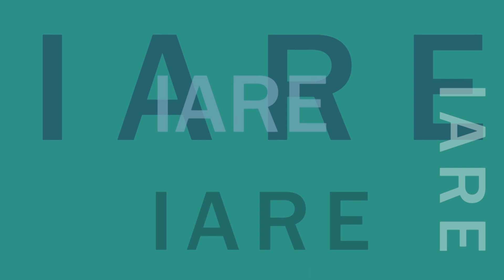STSP- CNC Engraving Machine Product Development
The project focusing at designing and manufacturing a structure which makes the working of laser
engraving supported Cnc system. The micro scale CNC machine is predicated on all automated jobs within the field
of metal, wood and ceramic engraving for innovative designs in both decorations and interior designing. It’s a one
stop buy multiple needs working in various sorts of materials with different tool sets. One tool post can comprise of
multiple tools which aid in multiple jobs in a very single pass including machining of composite materials. A wood
engraver, laser or plasma cutter, metal appearances are few of the tools that may be incorporated within the tool post
which is totally controlled by software. The built up is predicated on ADRUINO system which is processed by a
picture processing software GBRL and LITE FIRE, which are freeware available online. The image processor
converts the fed photos to engrave points which are further transferred to the motherboard of the system which
iterates for the most effective possible lead to the fabric of choice. The machine can further recognize the fabric
being fed and simultaneously select the tool for achieving the most effective possible results which is up to 98%
accurate.